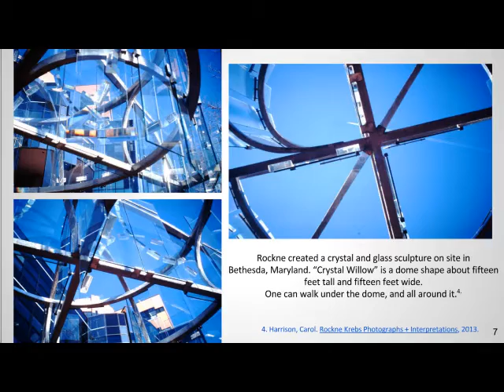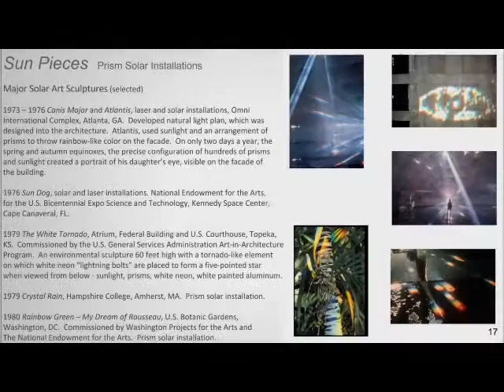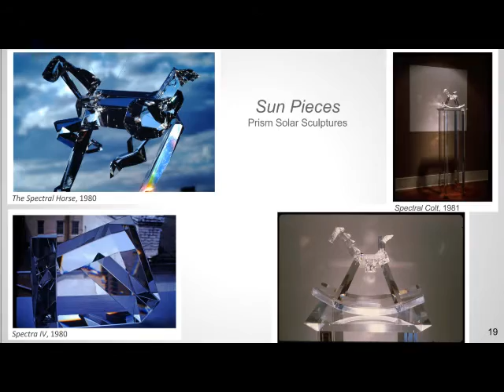Crystal Willow, Rockne Krebs, 1985. Public Art Solar Sculpture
Crystal Willow, public art sculpture in Bethesda, MD. "Rockne Krebs
was, by the 1970s, a major pioneer in public artworks." Public Art
Review Magazine, 2012.